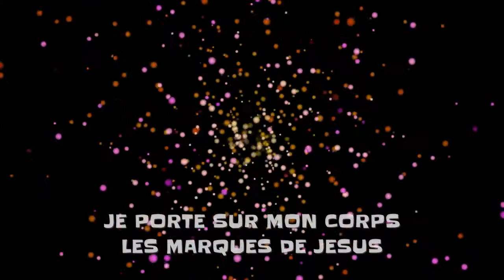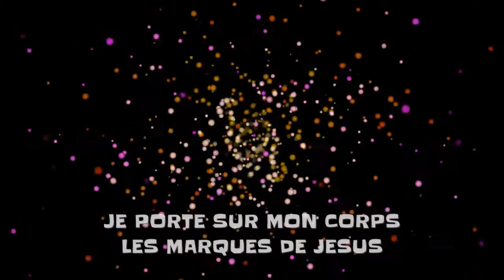MESSAGE 006 | JE PORTE SUR MON CORPS LES MARQUES DE JESUS | Sr. Lucie CASTEL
Que personne désormais ne me fasse de la peine, car je porte sur mon corps les marques de Jésus. Galates 6:17

Soyez pleinement edifies par cette Parole de Dieu.
Bonne ecoute !.

*Merci**
Merci de nous laisser un LIKE et de faire un COMMENTAIRE et surtout de PARTAGER cette vidéo.